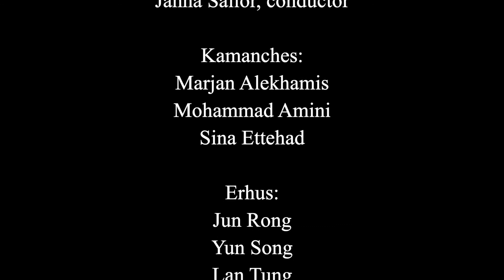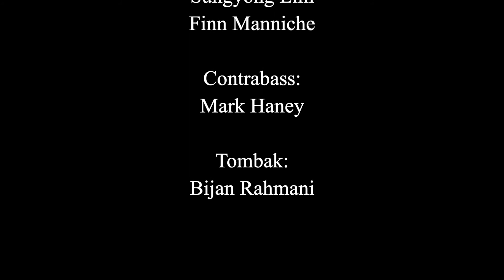Hommage à Hafiz by Leslie Uyeda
Hommage à Hafiz
by Leslie Uyeda

Vancouver Inter-Cultural Orchestra
Janna Sailor, conductor
Mark Takeshi McGregor, flute

Kamanches: Marjan Alekhamis, Mohammad Amini, Sina Ettehad
Erhus: Jun Rong, Yun Song, Lan Tung
Violins: Mark Ferris, Elyse Jacobson, Yuel Yawney
Violas: Sarah Kwok, Tawnya Popoff, Isabelle Roland
Celli: Sungyong Lim, Finn Manniche
Contrabass: Mark Haney
Tombak: Bijan Rahmani

Videography: Alistair Eagle
Sound: Sheldon Zaharko

This video is part of “The Longest Night: Music for Solstice (Solace)”, a series of filmed performances presented by the Vancouver Inter-Cultural Orchestra in December 2021. We hope that this colourful, innovative music, created and performed in a spirit of cross-cultural collaboration, will help to combat the darkness of winter here in the northern hemisphere, and the unsettled feeling of another unusual holiday season.

The VICO respectfully acknowledges that our work takes place on the traditional and unceded territories of the Coast Salish Nations, including the Musqueam, Squamish and Tsleil-waututh Nations.

We also extend heartfelt thanks to the following funders, whose support has made this project possible in very challenging times:

The Province of British Columbia
BC Arts Council
The City of Vancouver
Metro Vancouver
The Hamber Foundation

A Note to Our Viewers/Listeners: You Can Help Make the Music Happen!

If you enjoyed this filmed performance, we would be so grateful if you would consider supporting the project (and others to come in our 20th anniversary season) by making a donation to the VICO. We are a registered charity, and if you donate online via CanadaHelps, a tax receipt will be automatically issued and e-mailed to you right away.

If a financial contribution is not possible, there is another way that you can help if you wish: tell people about the VICO! Share our videos with anyone you think might find them interesting, and/or follow us on Facebook, Instagram, Twitter, and YouTube (see links below) and help us spread the word by sharing our posts on those platforms. Every view, comment, or “like” helps!